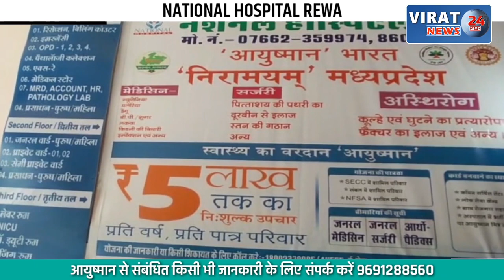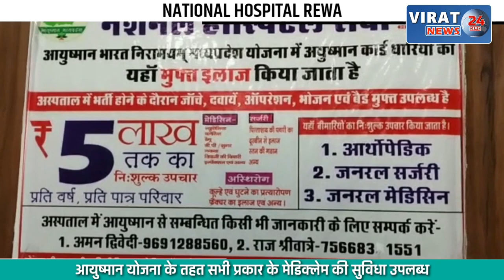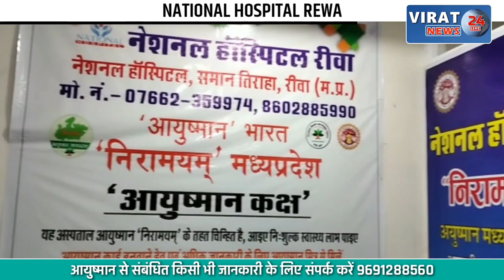करोड़पति पिता के इकलौते बेटे ने चुनी संयम की राह, बना जैनमुनि, देखें खबर !